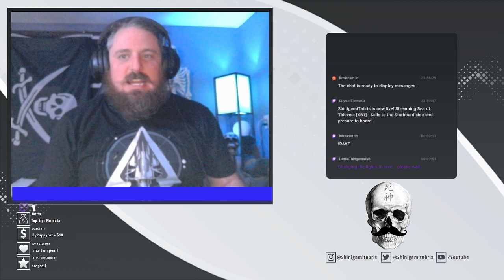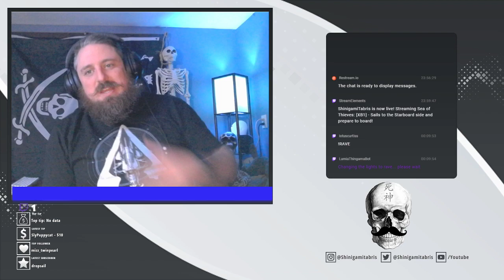[XB1] - Sails to the Starboard side and prepare to board!